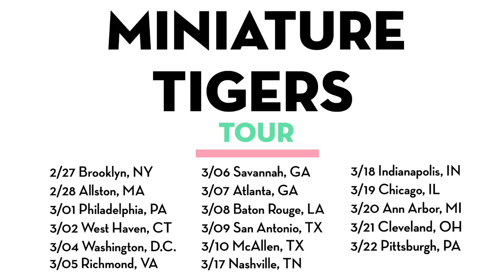Miniature Tigers - 'Cruel Runnings' Modern Art Records - Official Tour Teaser #1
- Miniature Tigers - 'Cruel Runnings' Tour Teaser - Like this video? Come see thousands more at the Net's largest, uncensored, completely d.i.y. music video site, BlankTV.com! We've got News, Games, Contests and the stuff that we can't show on YouTube!

Miniature Tigers - 'Cruel Runnings' Official Tour Teaser #1

Artist city, country: New York, U.S.A.